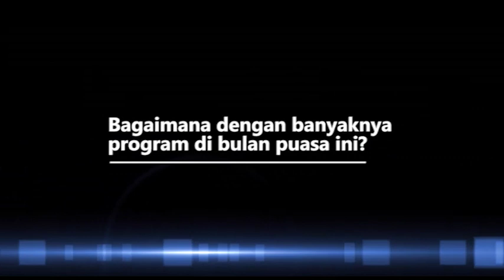Banyak Job, Ayu Ting Ting Tidak Bisa Sering Buka dan Sahur Bareng Keluarga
Terlibat dalam beberapa program di televisi, aktivitas Ayu Ting Ting semakin padat pada bulan puasa kali ini. Mengaku konsekuensi dari pekerjaannya, Ayu Ting Ting terancam tidak dapat menikmati sahur dan buka bersama keluarganya.